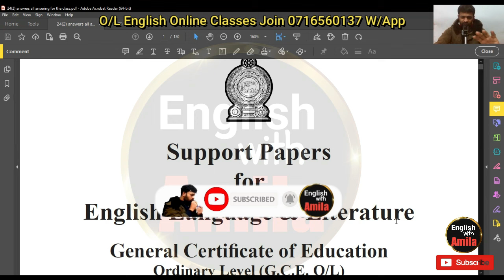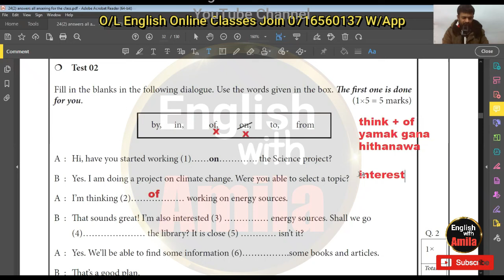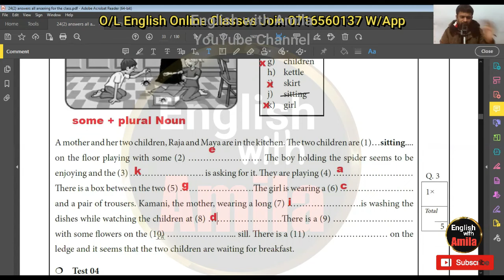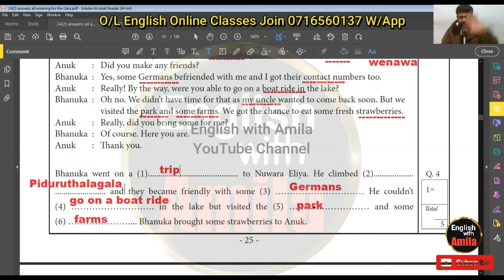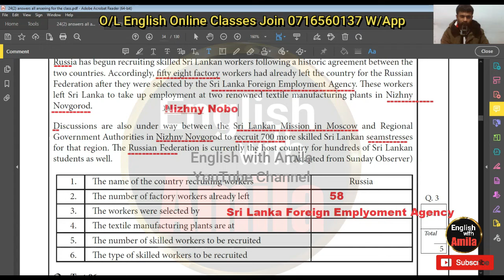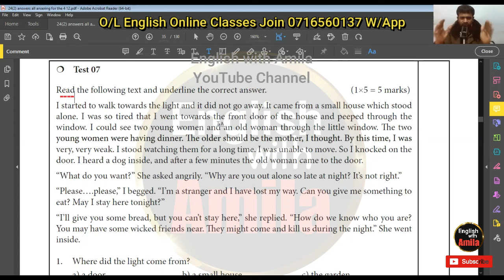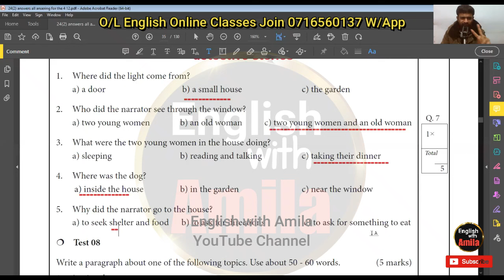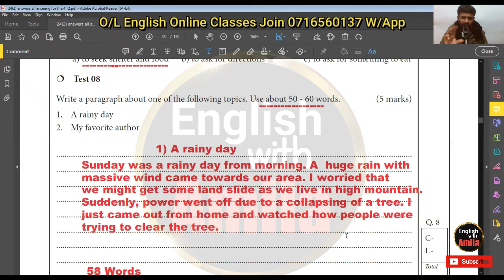O/L English Paper 2024 | අධ්‍යාපන අමාත්‍යාංශ අවසන් පේපර්ස් 3🔴ඉංග්‍රීසි A එකකට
Let's answer an O/L English final practice paper to get A pass on your exam. 🏆️ This video discusses a complete answering of the latest Practice Paper - 3 by Education Ministry which was given in 2024 April.

Watch complete video to learn our special answering techniques and get full marks for English on your O/L Exam.🏆️

ඔන්ලයින් පන්ති සහ සියලු විමසීම් අපගේ What's App අංකය 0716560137
🔴ඉංග්‍රීසි A එකකට 🔆Theory 🔆Revision 🔆Paper 🔆Mock Exams

GET OUR PREMIUM SUPPORT
You can get latest printed paper sets from us!
🔴O/L English papers with answers - Provincial 3rd term papers, Model papers, O/L English past papers (All with answers)

Join our ONLINE ENGLISH CLASSES, O/L A/L👇
•GCE O/L English Language🎖️️
We cover O/L English language grammar, vocabulary, writing, papers,  for 1st, 2nd, 3rd time students to get A, B pass within a very short period.
Theory🔥 Revision🔥 Paper🔥 Mock Exams🔥
Live 🏆️ Video 🏆️ Papers🏆️

🔥Our special results proven techniques help you to complete your Exam with success!  🏆️GCE O/L English A, B 100% Guaranteed

See previous students results and join our online classes with Free registration.

•GCE A/L GENERAL ENGLISH🎖️️
If you are an A/L Student, you should know that 75% of A/L students badly get F, S for their A/L General English every year in Sri Lanka.

If you think of changing your A/L General English destiny by getting a great result and end your School life with commanding English skills, this is the right place. We teach you A/L General English not the same lessons you studied at O/L or other junior classes. Get a sound knowledge and pass your A/L General English with guaranteed results. 🎖️️

School Grade 12, 13 Complete Syllabus🔥 Grammar 🔥Revision🔥 Vocabulary🔥 Writing🔥Paper1, Paper 2

SPOKEN practice on Clubhouse App
and Search "English Practice for you" 6.5K Worldwide members.

Our What's App Number for any inquiry 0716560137

Timestamps
0:00 – Intro
1:12 - About This Paper
1:43 – O/L English Test 1
4:46 - O/L English Test 2
9:45 - O/L English Test 3
17:55 – O/L English Test 4
23:10 - O/L English Test 5
31:24 - O/L English Test 6 Notice, Notes
35:11 – O/L English Test 7
46:23 - O/L English Test 8 Paragraph